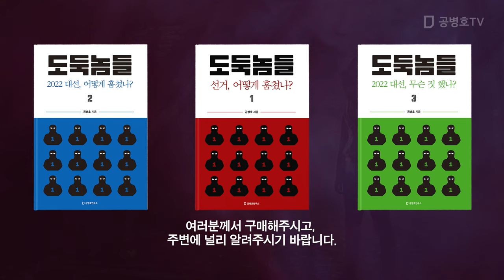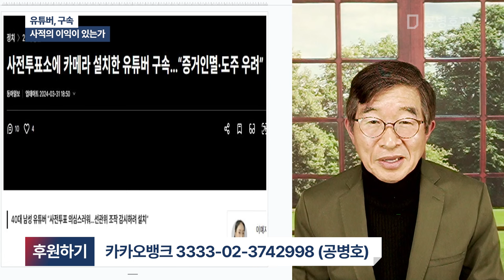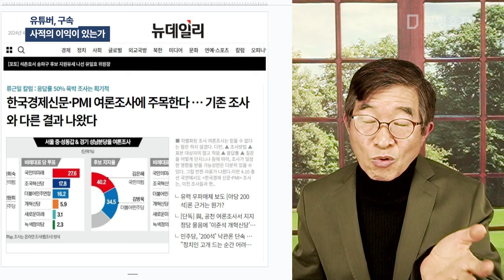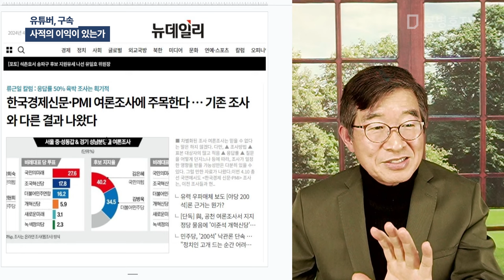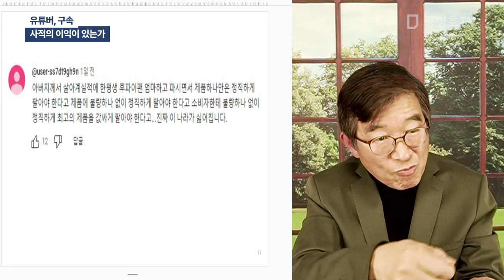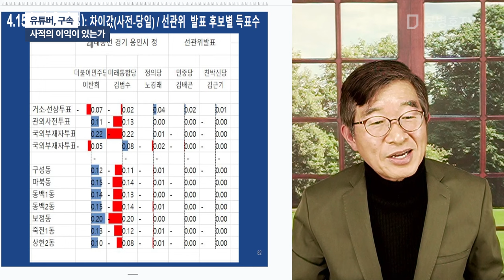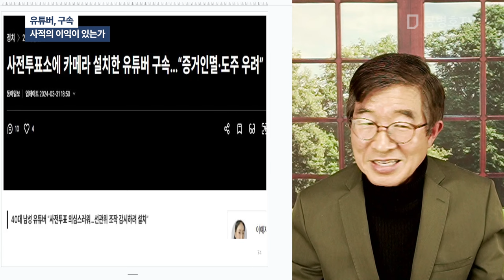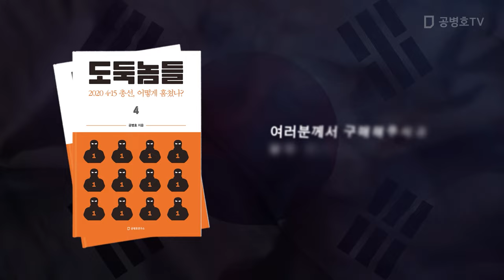유튜버, 구속 / 사적, 이익이 있는가 / 실제 사전투표자수를 누구도 알 수 없도록 만들어 놓은 선거 / 이 문제를 거론하는 언론은 없다 / 이 사회의 민도와 양식 [공병호TV]